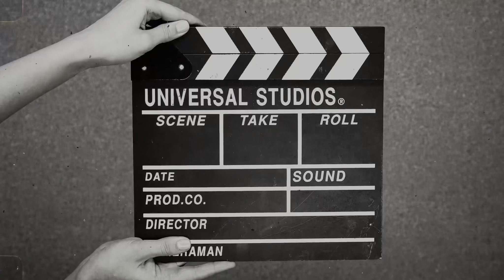vlog_12 देवपुरपाडे येथे मांडव कार्यक्रम 😍 rajkamal_Vlog❤️date 23/2/2023